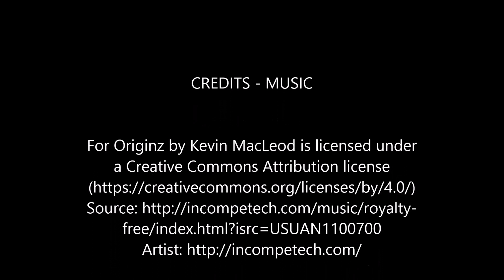Indian " Breed COWS " Images.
This is the list of  Indian Breed Cows Which has the purity to give the great strength of Immune system in our body. The Milk produced by
 the cows are great for children's and others.
SAVE THE INDIAN BREED COWS!!!